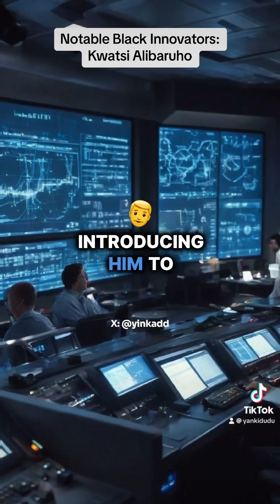Notable Black Innovators: Kwatsi Alibaruho, the first black NASA Flight Director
Notable Black Innovators: Kwatsi Alibaruho

Kwatsi Alibaruho is a distinguished Flight Director for NASA and holds the notable achievement of being the first black NASA Flight Director.

He is a Ugandan American with roots from the Kiga tribe. He was born in 1972.

Alibaruho's parents nurtured his interest in mathematics and science, introducing him to educational materials about rockets, NASA, and science fiction. This early exposure sparked his lifelong passion for science.

He went to the Massachusetts Institute of Technology (MIT) and earned a Bachelor of Science in Avionics in 1994. This prepared him for his subsequent career at NASA.

Alibaruho's NASA career began in 1993 as a Cooperative Education student in the Mission Operations Directorate's ISS Life Support Systems Group. After graduation, he served as an ISS Life Support Systems Flight Controller from 1995 to 2000.

During this period, he became one of the first ECLSS officers qualified for duty in the new International Space Station Program, participating in several key missions including ISS-1A/R and STS-88/ISS-2A.

In May 2001, Alibaruho was appointed Manager of the ISS Life Support Systems Group, where he managed and trained a team of about 25 Flight Controllers.

His exceptional performance in this role led to his selection as a Flight Director in February 2005. By November 2005, he had completed over 700 hours of training as an International Space Station Flight Director, and soon after, he also qualified as a Space Shuttle Flight Director.

Throughout his career as a Flight Director, Alibaruho oversaw numerous critical space missions. He served as an Orbit ISS Flight Director for Assembly Missions STS-115/ISS-12A and STS-123/ISS-1J/A, and many other space missions.

In May 2011, he furthered his education with a Master of Business Administration from Rice University, which he completed while working full-time as a Flight Director.

He now works with the Eaton Corporation as Senior Vice President of the Industrial Sector.